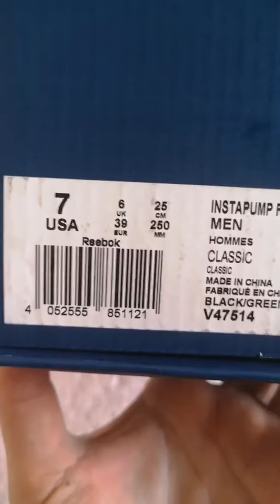INSTAPUMP FURY OG